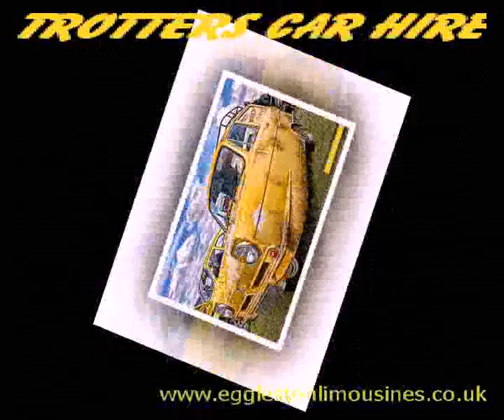Trotters Only Fools and Horses Van Hire Yorkshire UK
. Trotters Only Fools and Horses Van Hire Yorkshire UK . and A-Team Van Hire . Wakefield limousine Hire, Limo hire in Wakefield ,Castleford and Pontefract. Leeds and UK Treat yourself and your friends to a very special gift of luxury travel.